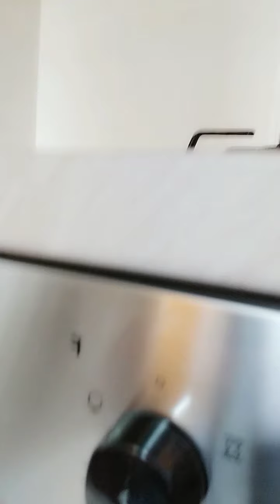Lechon kawali style Part 2